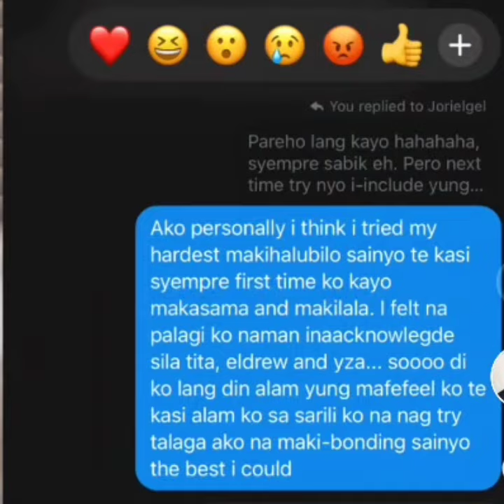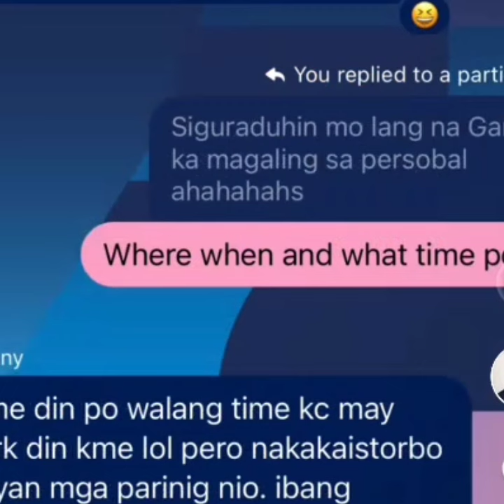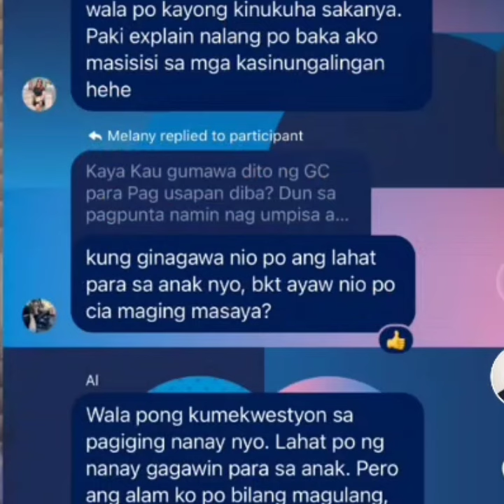GOLD MEDALIST CARLOS YULO NAG SALITA NA LABAN SA INA🥺